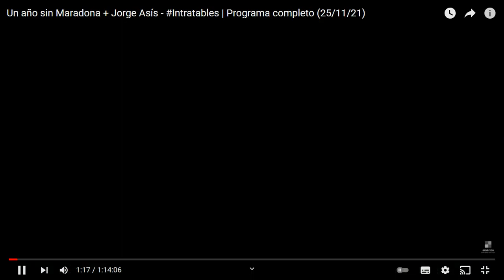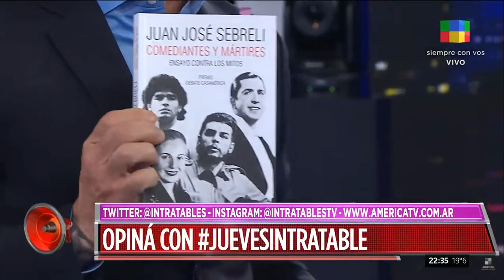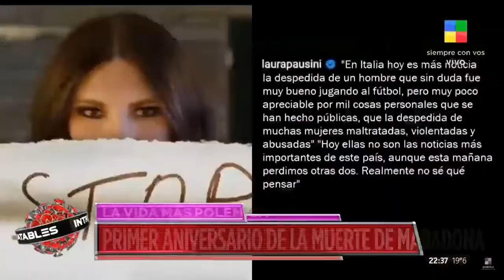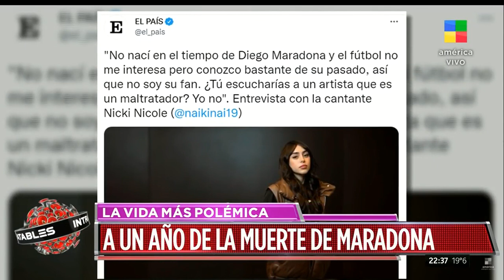Roberto Azar debatiendo en Intratables: ¿Maradona es un mito?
Fragmento de programa emitido el jueves 25 de noviembre en AméricaTV
Roberto Azar (@filoen1minuto en Instagram y Twitter) con Ale Fantino y todo el equipo de Intratables (+ grandes invitados).